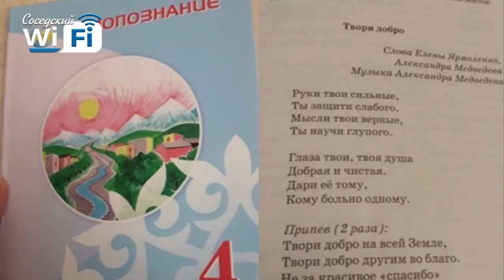Соседский WI-FI #48: запрет на крафтовое пиво, Президент не приехал, «Вкусно Fest» в Сарове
Зачем хотят запретить крафтовое пиво, почему Президент не приехал и как прошёл первый саровский гастрономический фестиваль «Вкусно Fest»? Всё это и не только обсудили в «Соседском WI-FI» с исполнительным директором Ассоциации промышленников и предпринимателей г. Сарова Татьяной Белиной.